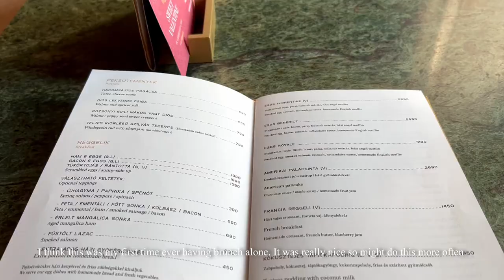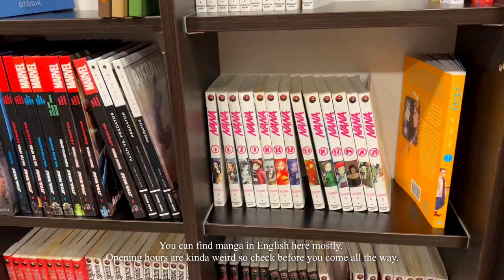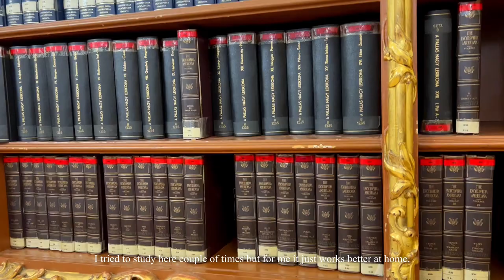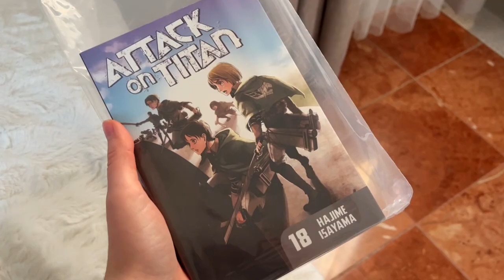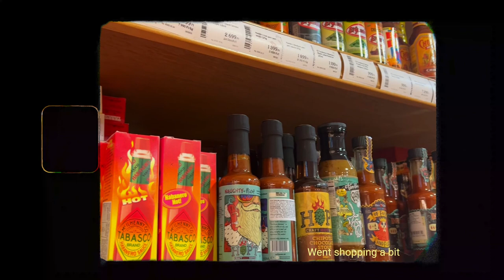BUDAPEST VLOG Gerbeaud Cafe solo date ☕️ brunch with friends, library, manga shopping /February 2022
Hi everyone!
Sharing some happy moments from February. Come with me to have solo brunch at Gerbeaud Cafe in Budapest, visit Szabó Ervin Library, manga shopping, another brunch on Sunday and more.

Currently I live and work in Budapest but I will be moving soon, so I decided to start making videos here as well.